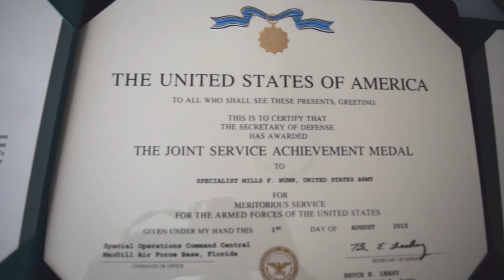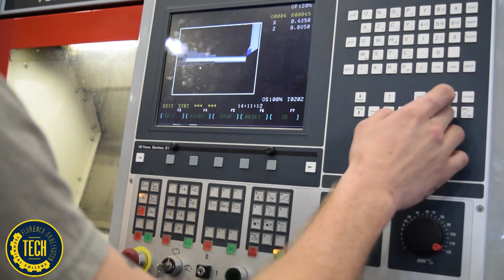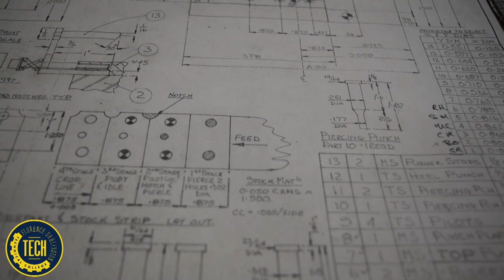FDTC Student Spotlight: Mills Nunn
Mills Nunn, a U.S. Army veteran and Florence-Darlington Technical College student, never thought he'd make it to college. Now, Mills is planning to graduate from the Machine Tool Technology program in May. In addition to his educational success, Mills also interns at NUCOR Steel in Darlington. Here's his story!

"Now that I'm here (FDTC), I honestly do care, because of everything riding on it," Nunn said. "My ultimate goal is to be financially stable with my wife, being able to contribute and take the load off of her. I have a sense of pride, because I've accomplished something that I thought I wouldn't have been interested in, but it really captivated me and pulled me in."